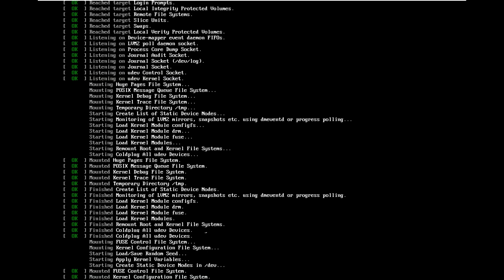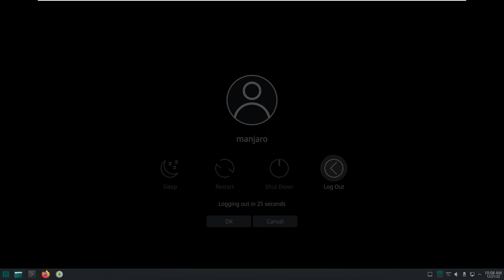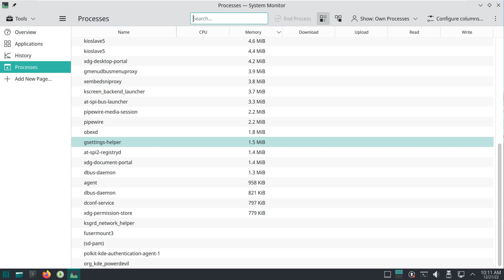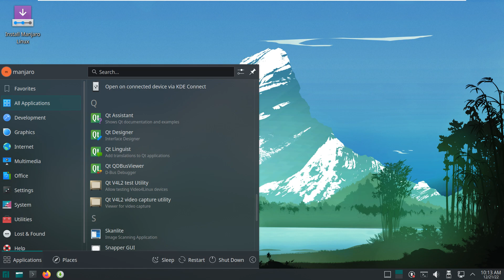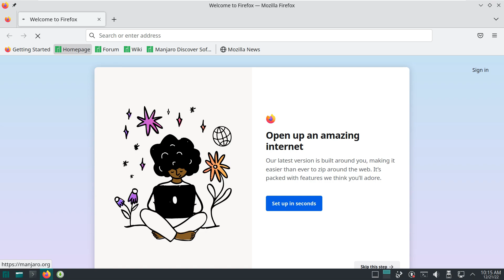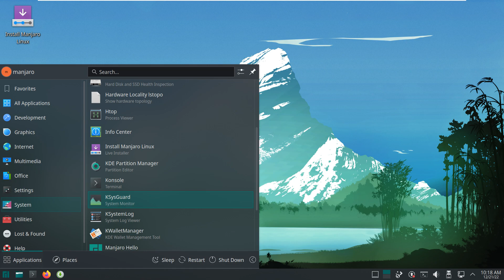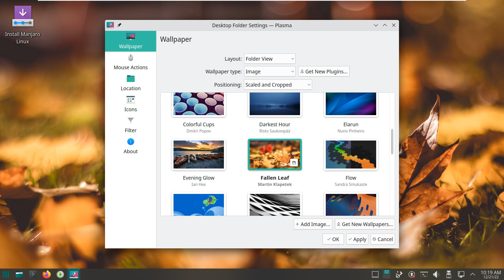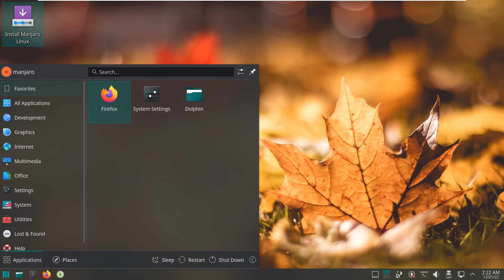Manjaro 22.0 KDE Plasma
In This Video We Are Looking At Manjaro 22.0 KDE Plasma

Todays Video - Manjaro 22.0!